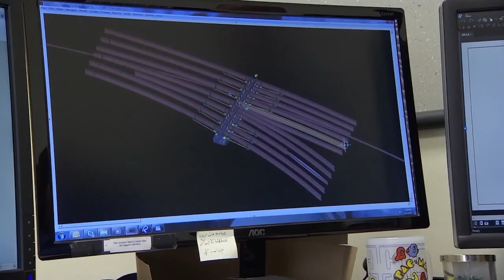EY Entrepreneur Of The Year®